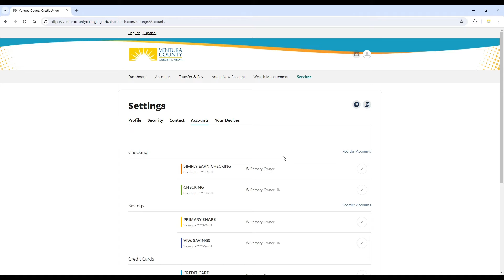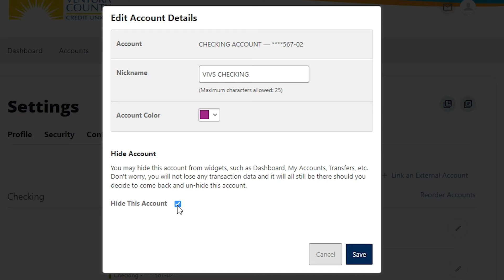How to View and Edit Joint Accounts - VCCU's New Online Banking Tutorials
If you're not sure why your joint accounts or 3rd party accounts aren't showing up on your dashboard, watch this video to see how you can unhide them.

Visit vccuonline.net to see our Digital Banking FAQs and learn more.